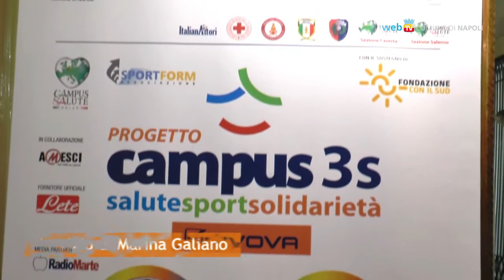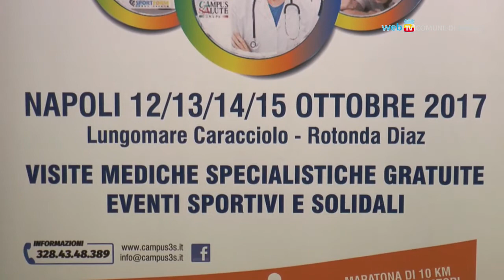Dal 9 ottobre la Settimana della Prevenzione gratuita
Da lunedì 9 ottobre la Settimana della Prevenzione: scienziati a confronto, un ospedale da campo sul lungomare per visite gratuite e tanti eventi di sport, musica e solidarietà.